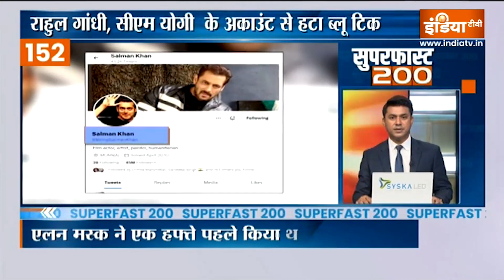Super International: दुनिया का सबसे बड़ा रॉकेट स्टारशिप का लॉन्च फेल, चंद मिनटों में फटा | Elon Musk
Super International: दुनिया का सबसे शक्तिशाली रॉकेट लॉन्च फेल हुआ.

 Priyanka Chopra ने कहा कि वो Indian Actors की हॉलीवुड में मदद करना चाहतीं हैं

उत्तरी चीन में घास के मैदान में लगी आग, तेज हवा से फैल रही आग